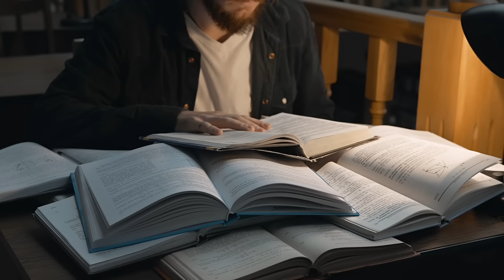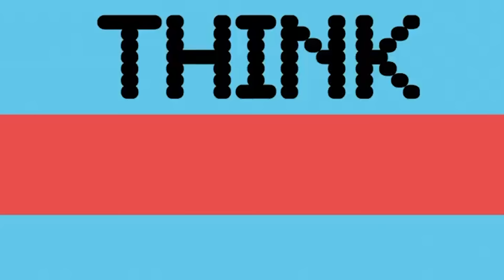Who's Next?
This video was inspired by some stories I've been reading about speculative evolution and I thought I would put pen to paper on what animals I thought had the best chance of running the world if we get taken out. Hopefully you enjoy a little bit shorter than usual but a good one none the less.